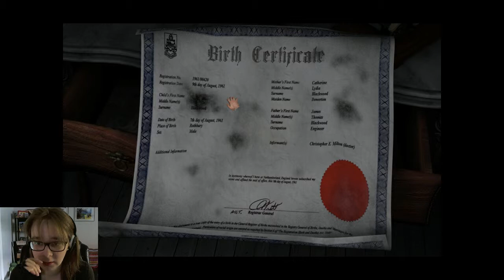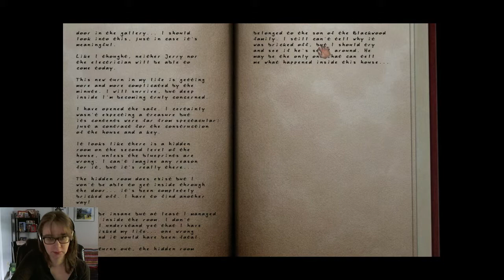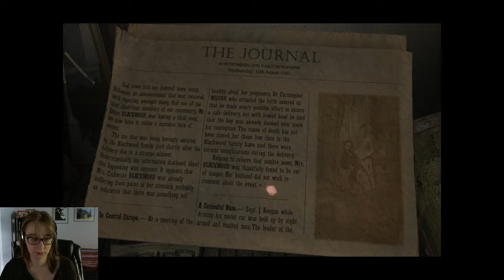Scratches: Director's Cut Part 13